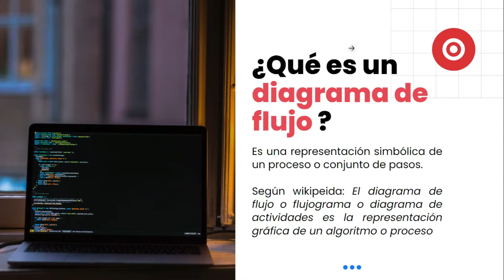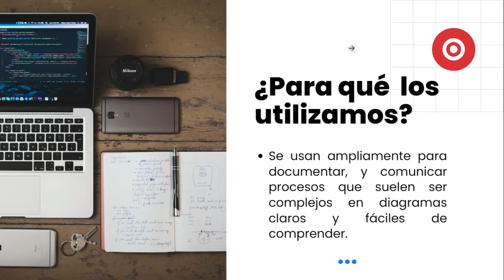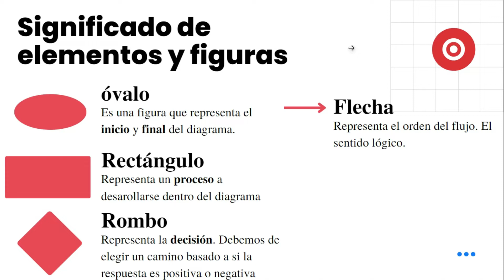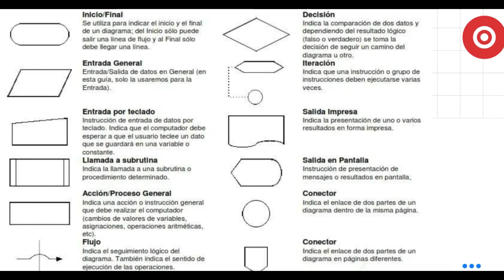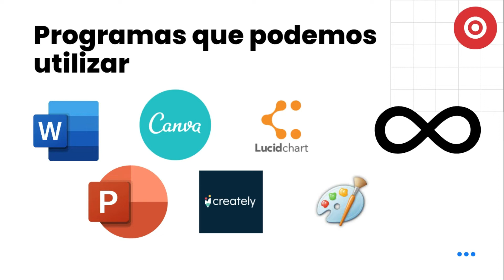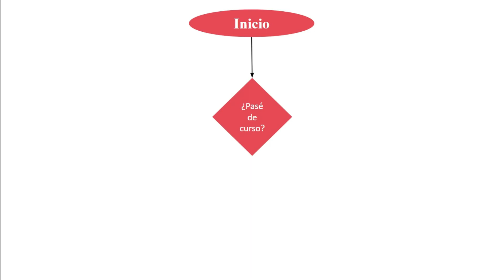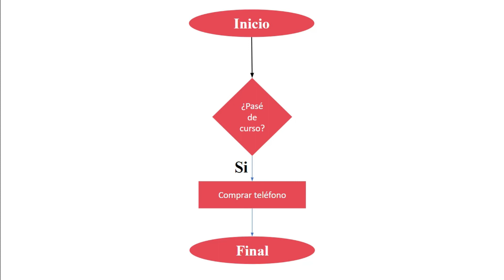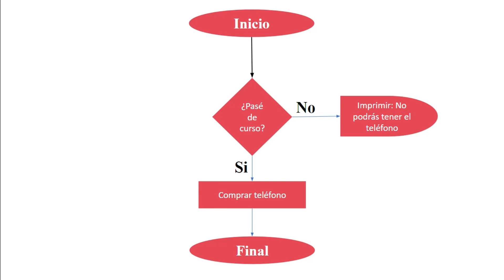Cómo hacer Diagramas de flujos + Proyecto + Ejercicio | Curso Profesional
No sabes como hacer un diagrama de flujo o para qué lo utilizamos?
Este es el video ideal donde construirás las bases para esquematizar algoritmos.

00:33 ¿Qué es Diagrama de Flujo?
00:53 ¿Para qué utilizamos Diagramas de flujos?
01:10  Significado de figuras y símbolos
02:11  Más figuras y símbolos
05:45 ¿Cuáles programas podemos usar para crear diagramas de flujos?
06:20  Ejercicio a realizar (ejemplo)
07:08 Resolviendo el ejercicio en Diagrama

Espero que  este video te pueda ser  de ayuda, está hecho con mucho💙 💙

Próximamente.